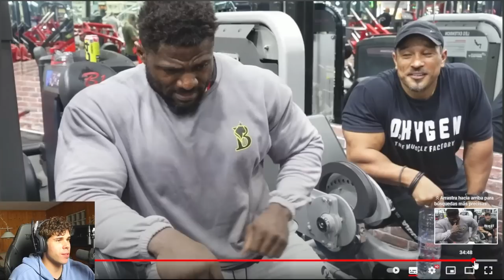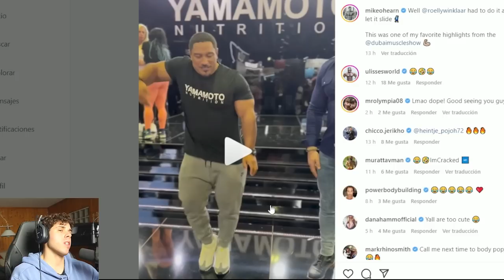NUNCA ENTRENES PIERNAS CON ESTE CULTURISTA😮‍💨 ACABA MAL ANDREW JACKED .. Victor Valdivia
Andrew Jacked se enfrenta a Roelly Winklaar en su entrenamiento de pierna mas duro

Codigo victor en proe

Codigo polako en proe